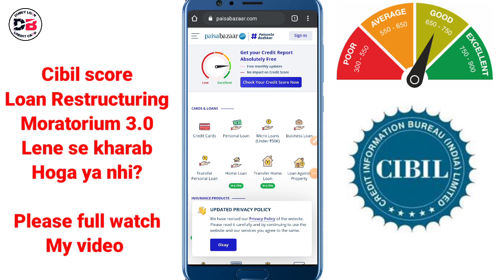CIBIL SCORE ख़राब होने का कारण जान लो & LOCKDOWN में RBI ने कहा था नहीं होगा ख़राब??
About ___

Dosto hum apko is video mein batayenge kya loan Restructuring Moratorium 3.0 se Cibil Score kharab ho sakta hai ya nahi adhik jankari is video mein

• Track Info:
VIDEO INTRO CREDITS BY: Google flixpress.com
MOBILE FRAME PNG CREDITS BY:GOOGLE